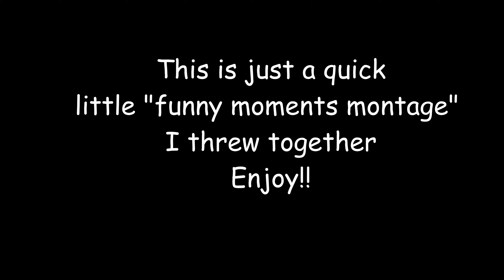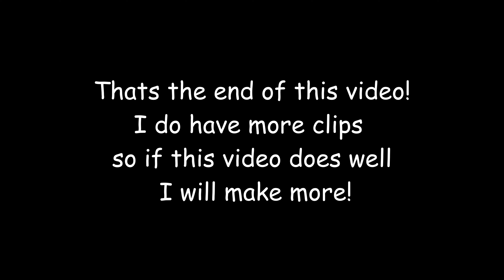Funny Moments #1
Funny minecraft haha
(its content ok?)